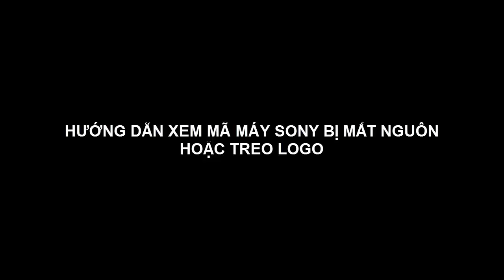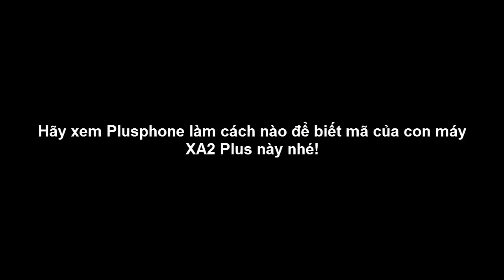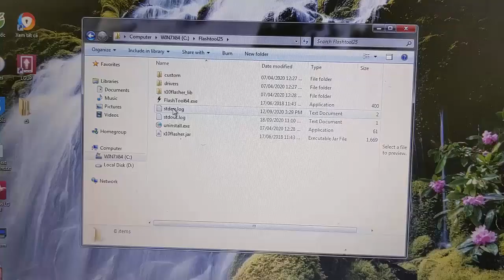Hướng dẫn cách tìm mã máy Sony để up ROM khi máy bị mất nguồn, treo logo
Nếu máy còn lên nguồn, để biết model của máy, ae chỉ cần vào phần cài đặt, xem thông tin thiết bị là có. Hoặc hầu hết máy Sony đều có một tấm giấy thông tin thiết bị ở dưới khay đựng sim, ae chỉ cần lấy nó ra xem cũng được. Tuy nhiên, nếu máy mất nguồn & mất luôn tấm giấy đó thì làm cách nào để xem được mã của máy? Hãy xem Plusphone làm cách nào ở video này nhé.
Hiện tại PlusPhone đang cung cấp sỉ & lẻ cường lực, PPF, Skin mặt trước, mặt sau, camera của hầu hết các loại điện thoại, máy tính bảng, máy đọc sách, đồng hồ smartwatch, đồng hồ điện tử hay đồng hồ cơ. Ae nào cần thì ủng hộ mình tại Shopee
Link video hướng dẫn cài flashtool, driver mà mình đã làm (ae xem video đó và tải những thứ cần thiết dưới mô tả video đó luôn nhé):
PlusPhone còn là kênh công nghệ chia sẻ miễn phí các giải pháp phần mềm về điện thoại cho các thiết bị Samsung, Sony, Htc, Lg, Xiaomi, Nokia, Iphone.